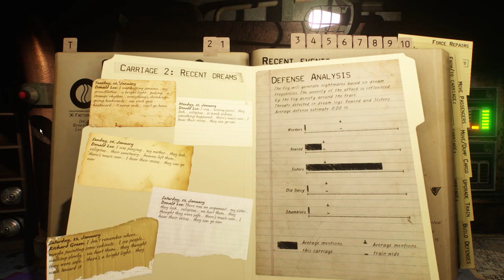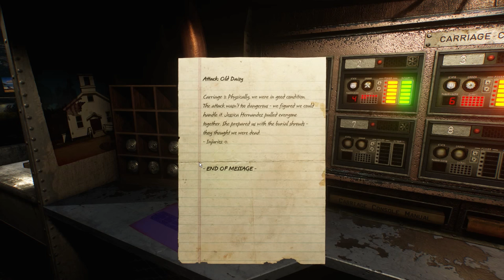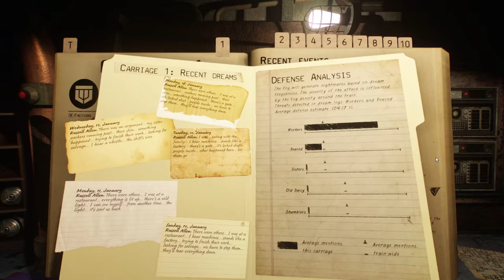Fear Equation Gameplay ★ Part 16 - OLD DAISY IS HERE (Let's Play)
Welcome to Fear Equation Gameplay - Let's Play! Fear Equation is a genre-spanning horror strategy game where no two games are the same. The world is covered in a mysterious fog. Most who enter the fog disappear, and those who survive say it brings their nightmares to life.

From the creators of Zafehouse Diaries and Deadnaut; Screwfly Studios

Let's Play Fear Equation Part 16 - Old Daisy creeping!

Holla at Yo Bird